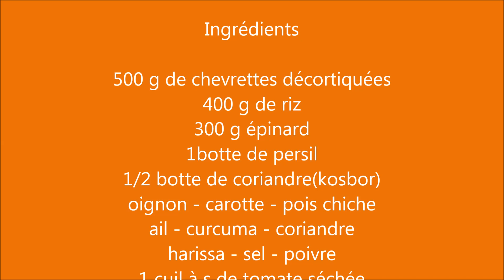روز بالخضر وغلال البحر وصفة تونسيّة Riz aux légumes et aux chevrettes